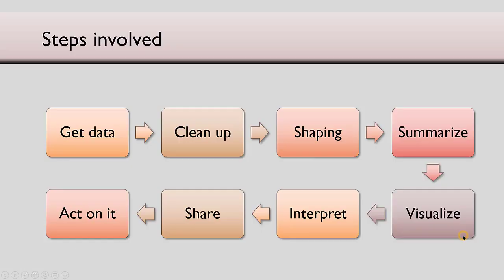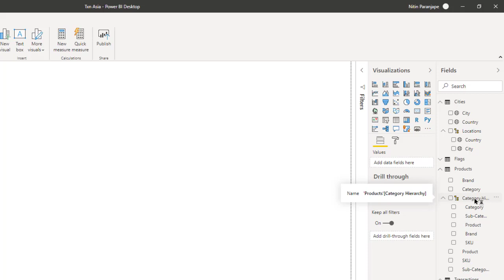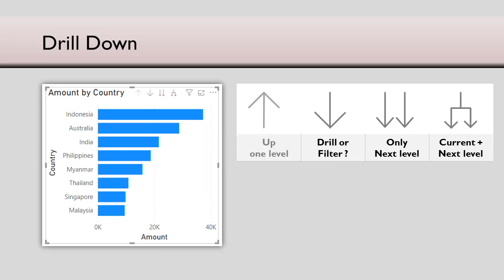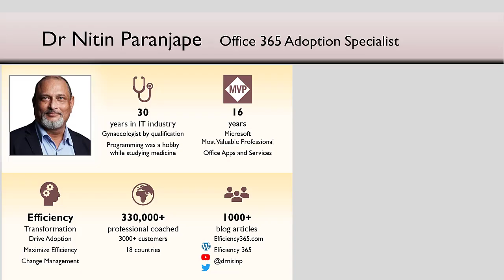Power BI में पदानुक्रम या श्रेणी कैसे बनाये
कई संबंधित क्षेत्रों को संयोजित करना और पदानुक्रम बनाना सीखें। देश - राज्य - जिले या श्रेणी, उप-श्रेणी, उत्पाद, ब्रांड नाम या खातों के वित्तीय चार्टर के लिए वर्गीकरण आदि जैसे विशिष्ट विशिष्ट डेटा के लिए सबसे उपयुक्त ...